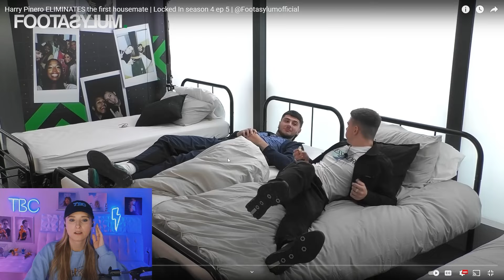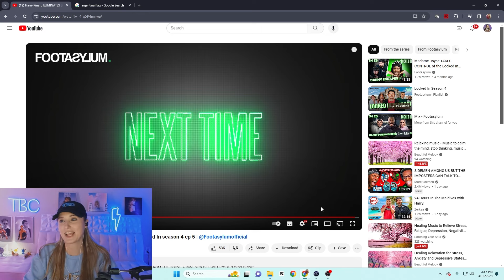REACTING TO Harry Pinero ELIMINATES the first housemate | Locked In season 4 ep 5